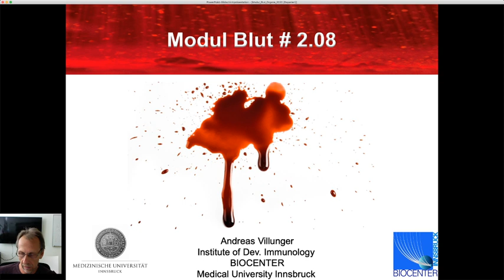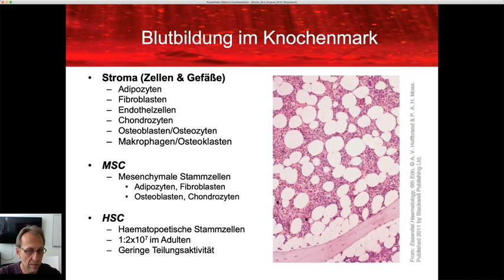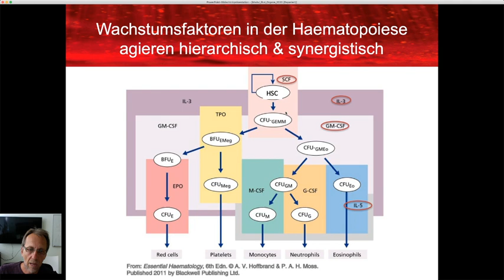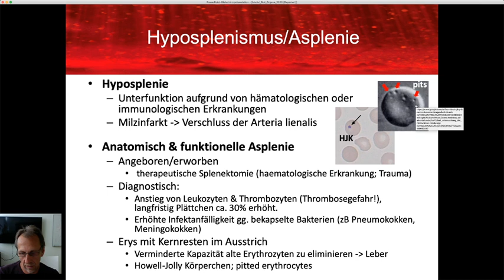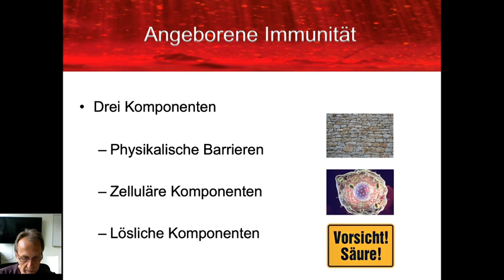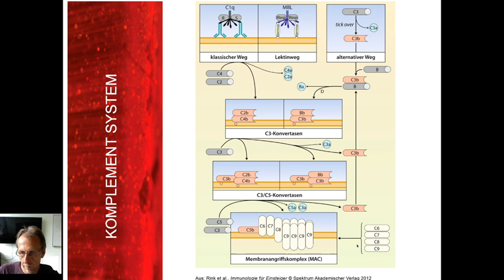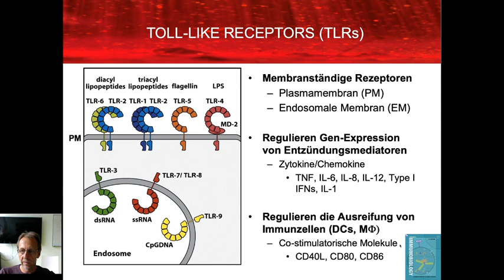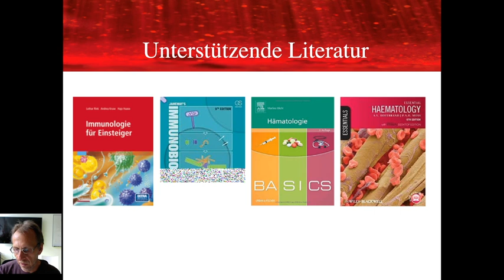Vorlesung Modul Blut Teil 1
Immunologie und Hämotologie für Mediziner und Mol Med Student*innen von Prof. Andreas Villunger